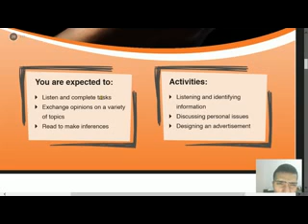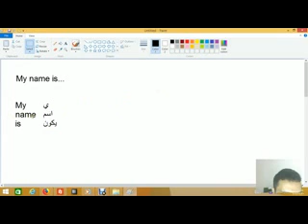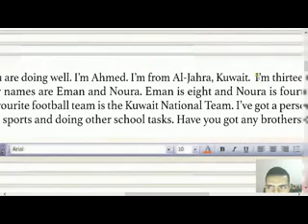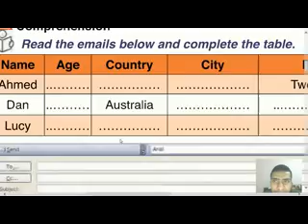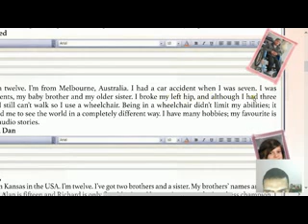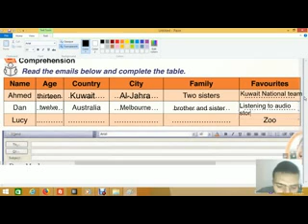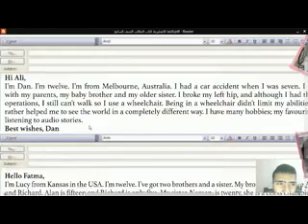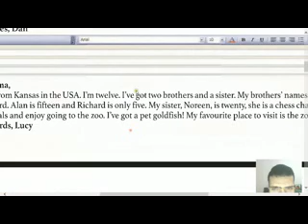1 Target English Grade 7 Unit 1 Family and Friends Lesson 1